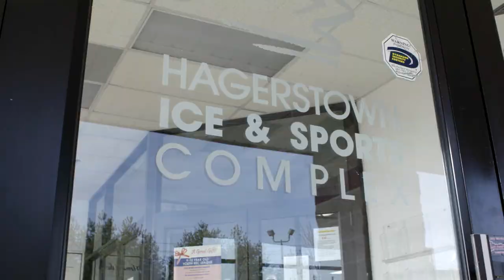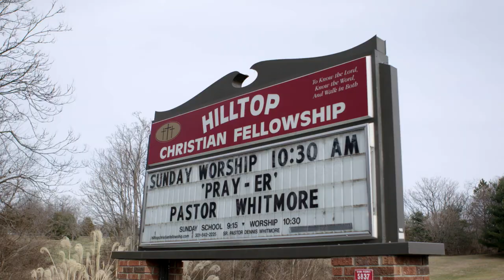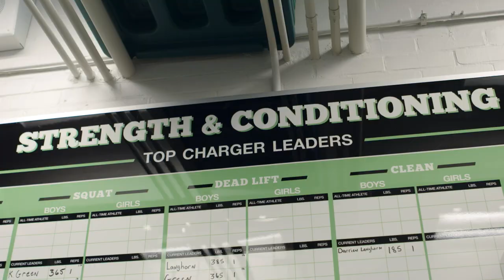LeRoy Myers Community Builder Award Video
LeRoy Myers, President of Myers Building Systems awarded the Individual Community Builder Award for 2017 by Varco Pruden Buildings.